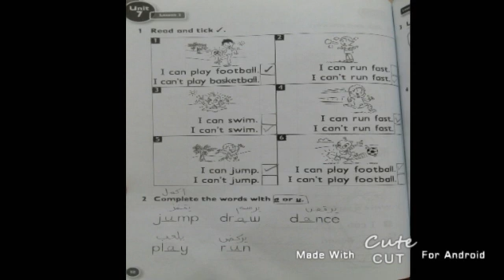الصف الثاني اللغة الانگليزية درس يوم الاربعاء 10/6/2020 الجزء2